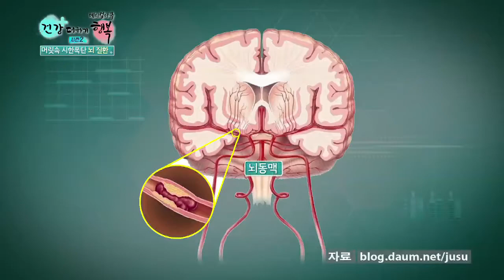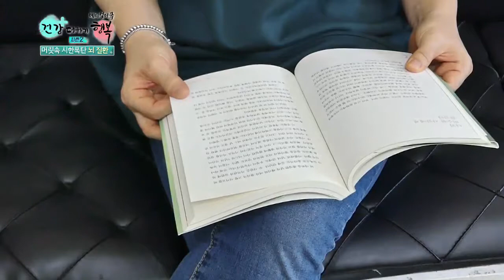머릿속 시한폭탄 뇌 질환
두통과 어지럼증은 우리에게 매우 익숙한 질환입니다. 그러나, 하루 이틀정도만 참으면 자연스럽게 증상이 사라지다보니 무심코 넘기는 경우가 많습니다. 이러한 증상은 우리 신체기관 중 가장 중요한 뇌 질환을 알리는 전조증상일 수도 있는 만큼, 골든타임을 잡아야 합니다. 내 몸의 위험신호! 뇌질환의 원인과 치료법을 알아봅니다.